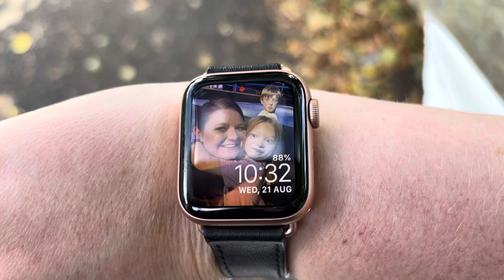Trip to London | GOSH appointment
Phoebes appointment at Great Ormond Street children hospital regarding her PKU.